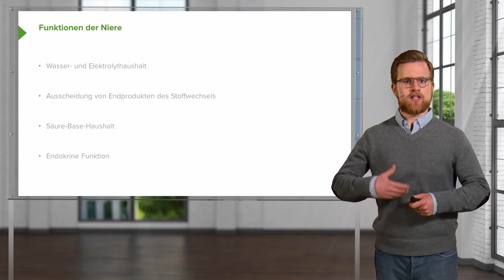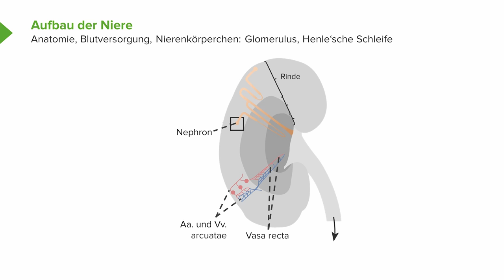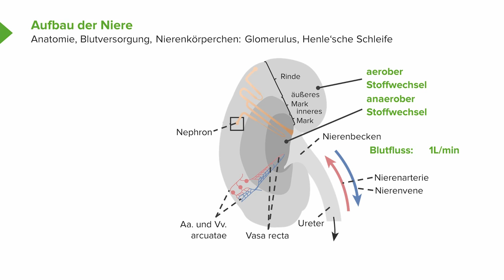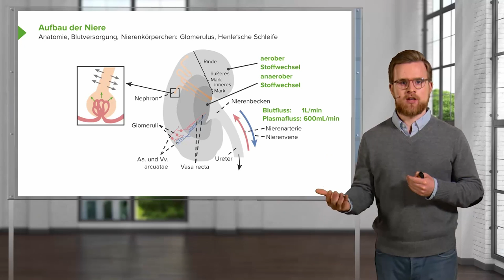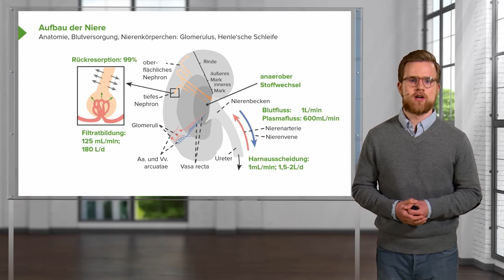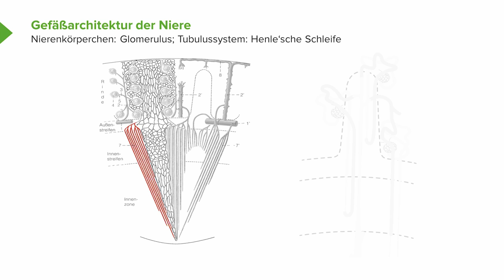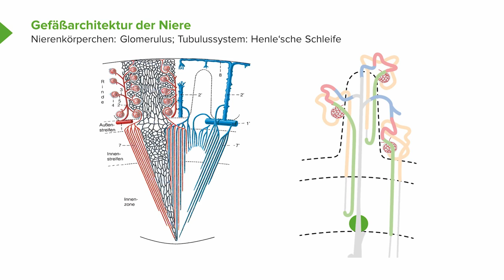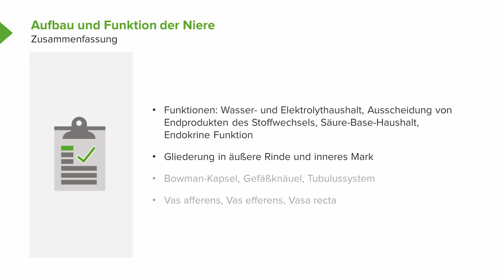Nierenfunktion und Wasser- & Elektrolythaushalt: Aufbau und Funktion der Niere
Der Kurs "Aufbau und Funktion der Niere" ist Teil des Kurses "Nierenfunktion und Wasser- & Elektrolythaushalt".

Jetzt bei Lecturio registrieren und beispielsweise den Kurs “Aufbau und Funktion der Niere" gratis testen:

Dieser Kurs ist in zwei Abschnitte unterteilt. Der erste Teil beschäftigt sich mit der Niere. Im zweiten Teil wird der Wasser- und Elektrolythaushalt vorgestellt.

Sie lernen im ersten Teil beispielsweise mehr über den Filtrationsprozess und Durchblutungsregulation der Niere. Im zweiten Teil wird ein guter Überblick über die Verteilung von Flüssigkeiten und Elektrolyten in den Körperkompartimenten gegeben.

Dieser Kurs ist vor allem für Medizinstudenten im Vorklinikum, die das Thema Niere im Semester behandeln und den Kurs als Wiederholung für Testate nutzen, geeignet. Außerdem bereitet der Kurs  Medizinstudenten für die Prüfung des Physikums (M1) vor.

Nach diesem Kurs sind Sie für die folgenden Themen bestens vorbereitet:
- Regulationsmechanismen der Körperflüssigkeit und der einzelnen Elektrolyte
- Filtrationsprozess, Durchblutungsregulation und Harnkonzentrierung der Niere
- Resorptions- und Sekretionsprozess im Tubulussystem

Die Physiologie des Menschen ist eines der wichtigsten vorklinischen Themen. Sie widmet sich den Funktionen des menschlichen Körpers. Dabei lernen Sie mehr über die verschiedensten Themen von der Nierenfunktion über das Nervensystem, bis hin zur Ernährung und dem Herz- Kreislaufsystem. Dieser Kurs orientiert sich an dem Gegenstandskatalog für das Physikum und wird perspektivisch alle Lerninhalte des Faches Physiologie für den ersten Abschnitt der ärztlichen Prüfung abdecken.

Dieser Kurs ist für Medizinstudenten im Vorklinikum geeignet. Verwenden Sie diese Lerninhalte für die Vorbereitung für Testate und Prüfungen während des Semesters. Außerdem können Sie diesen Kurs als Repetitorium für die Prüfung des Physikums nutzen.

Starten Sie jetzt!